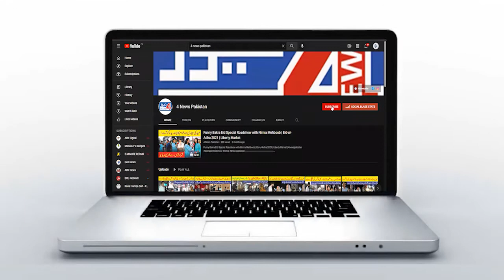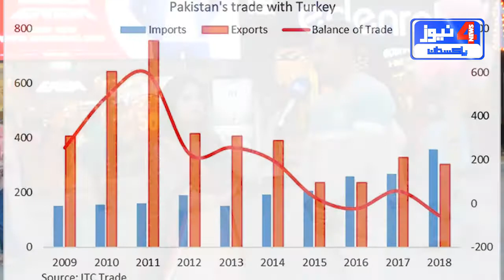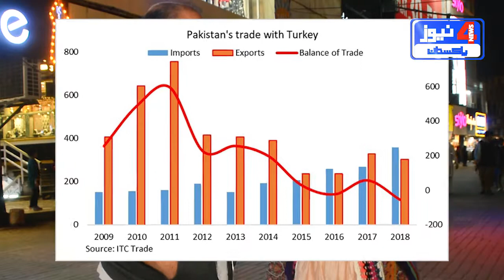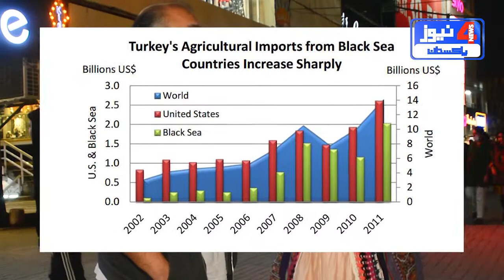Public Reaction | Turkey decided to Buy F17 Thunder Jets From Pakistan | Pakistan Turkey Friendship